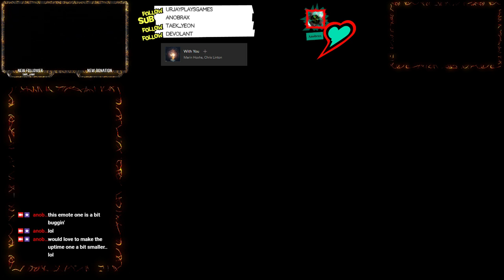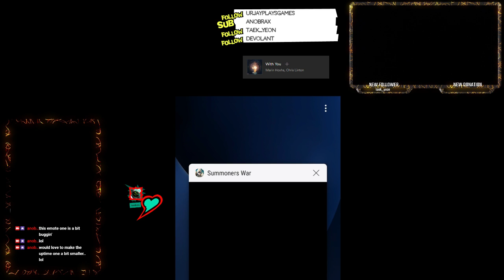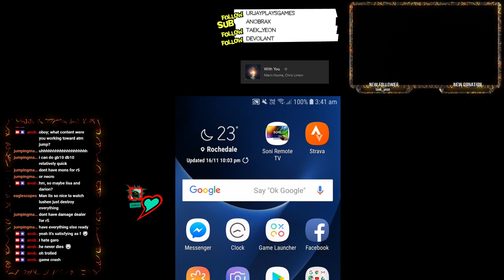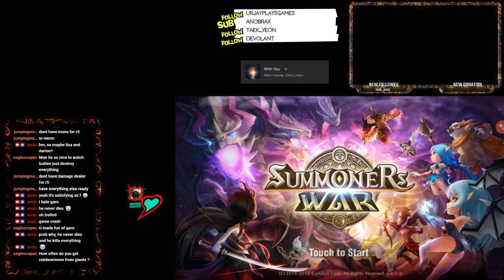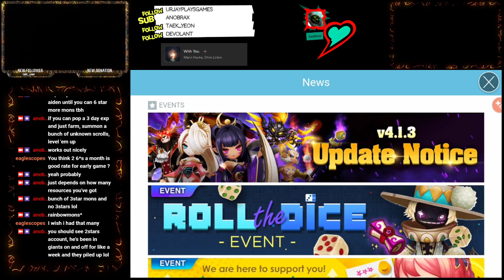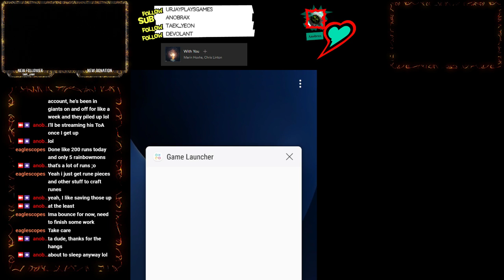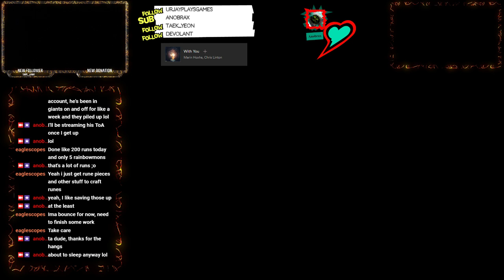stream test - sumwar farming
lol; chats during test, some is cut off at the start but oh well. xD -- Watch live

Tracks & artist: Shown in video